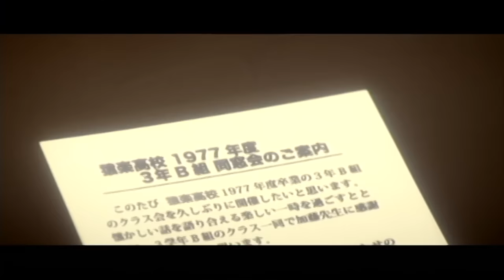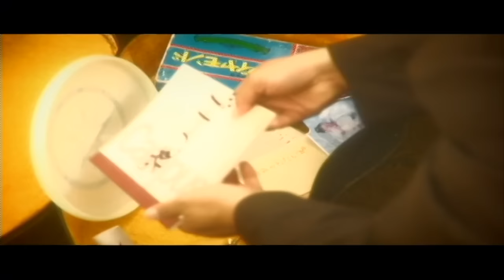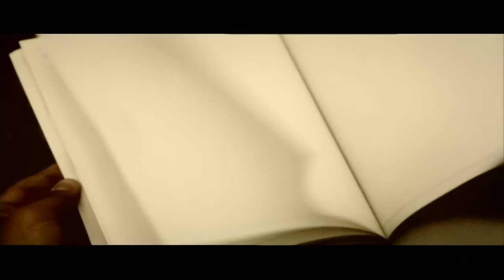FUNKY MONKEY BABYS 「告白」